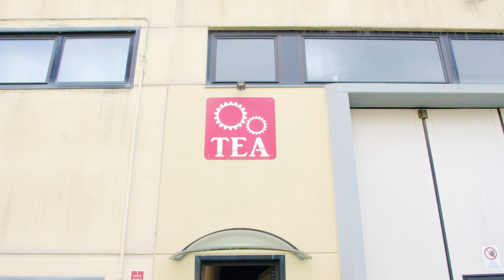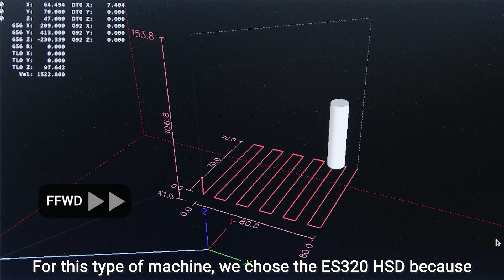The ES320 spindle, a powerhouse of technology for our customer TEA Technology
From a meeting with Franco Bulleri, CEO and Designer at Tea Technology, we learnt all about our customer company based in Vico Pisano (PI) which not only provides consultancy but also manufactures machine tools suitable for small machining jobs.
What TEA produces "are small, compact machines with automatic tool change. This makes it possible to perform various processes on the material and also produce high precision parts” said Michele Barsacchi, designer at Tea Technology.
For years, Tea Technology has relied on HSD’s mechatronic solutions since HSD makes “a reliable product that offers guarantees and support for both us and the customers who purchase the machines”, Franco Bulleri said.
More specifically, the Pisa-based company has chosen to use the ES320 spindle in its machining centres. It is “a technologically advanced motor with adequate power which can be used to machine various materials such as: aluminum, wood, plastic, and therefore also allows us to cover several production sectors” – Michele Barsacchi.
With this range of electrospindles, HSD has created a compact, high-performance product for customers, such as Tea Technology, who need a spindle that can perform multiple operations on a multitude of materials without sacrificing power. Despite its small size, thanks to the quality of its mechanical and electrical components, the ES320 can reach up to 1.38kW in 6 seconds. The ES320 therefore provides, according to Bulleri, “a powerhouse of technology in a small, compact, reliable and high-performance motor”.
See the case history to find out about Tea Technology's experience with our products!